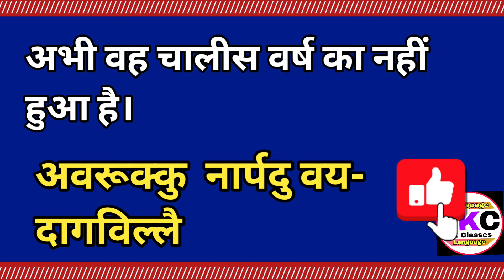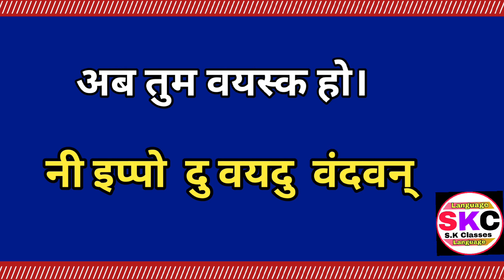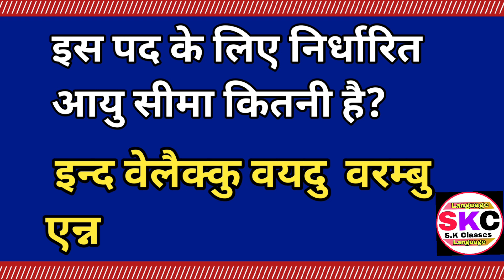How To Learn Tamil Language Through Hindi |Speak Tamil Fluent |Part 136|S.K Classes Language